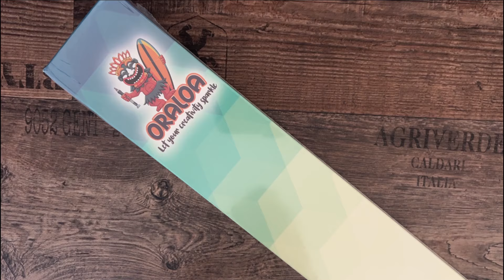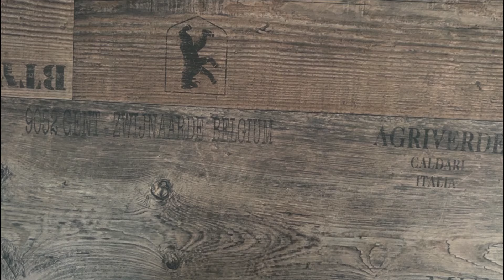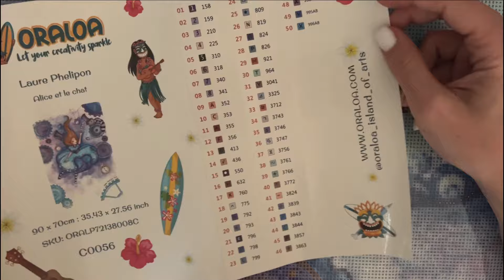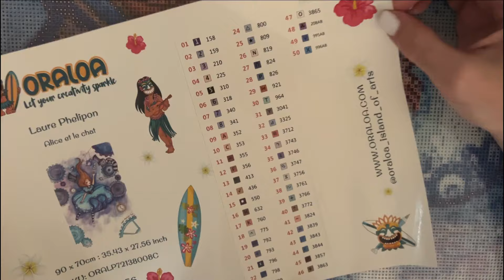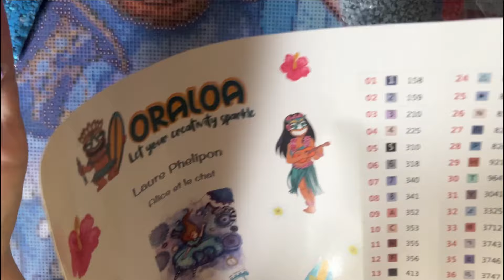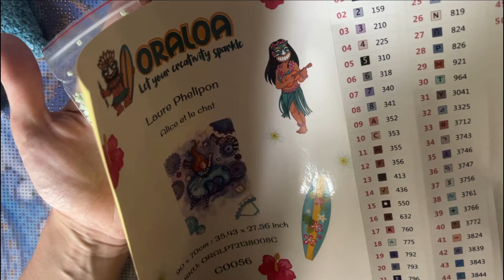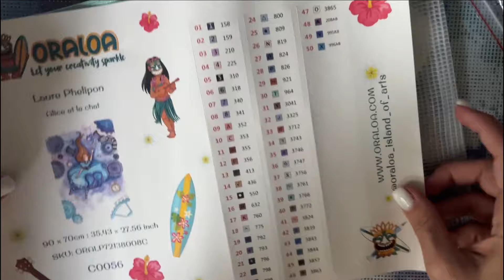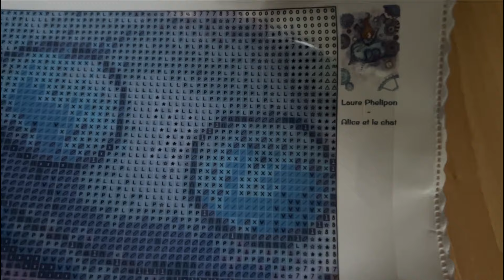Diamond Painting Unboxing | Oraloa | Alice et le Chat by Laure Phelipon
Heute darf ich euch das wunderschöne Alice et le Chat von Laure Philipon vorstellen. Ihre Werke sind wirklich wunderschön und dieses Bild möchte ich gerne zum nächsten Alice-Event 2025 painten :)

Eure Jule